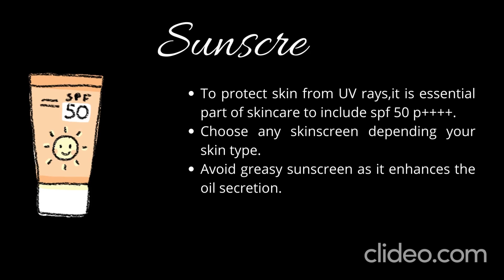Your basic skincare regime.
In our busy lifestyle, we ignore our skin which ultimately makes our skin dull.  It takes hardly 10 minutes to follow basic steps in order to maintain our skin.
Enhance glow and beauty in your skin by adopting good skincare habits.
Go basic, Go simple!!!
Dynamic dazzle all day by adopting essential habits of skincare with me...